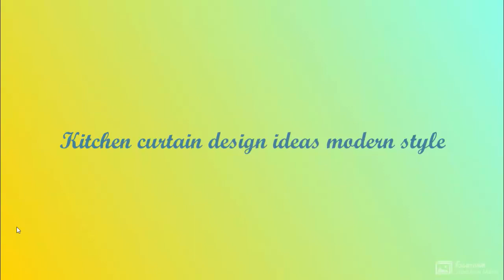100 best kitchen window curtains ideas 2022 ! Curtain design ideas for kitchen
100 best modern kitchen window curtains ideas 2022 ! Curtain design ideas for kitchen over the sink kitchen window treatments

curtains for kitchen window above sink
sunflower kitchen curtains design
modern kitchen curtains over sink
stylish red kitchen curtain sets
latest kitchen valance curtains ideas
small black and white kitchen curtains
modern kitchen valances and swags
modern kitchen window treatments